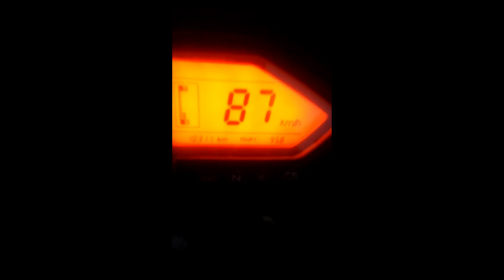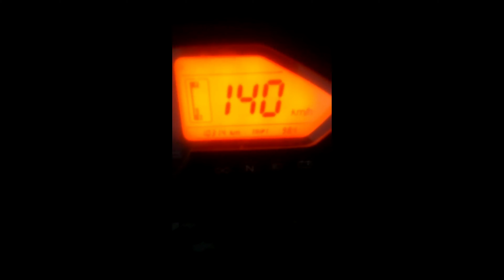BAJAJ PULSAR 220F TOP SPEED 2015 MODEL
Bajaj Pulsar 220 F is powered by 220 cc engine. This Pulsar 220 F engine generates a power of 20.4 PS @ 8500 rpm and a torque of 18.55 Nm @ 7000 rpm. ... The kerb weight of Pulsar 220 F is 160 Kg. Bajaj Pulsar 220 F has Tubeless Tyre and Alloy Wheels.

Amazon links -
(leg guard)
(vibration rod)
(fog lamps)
(mobile holder)
(hazard system)
(LED Bulbs for indicator)
(button with LED)
(LED bulb)